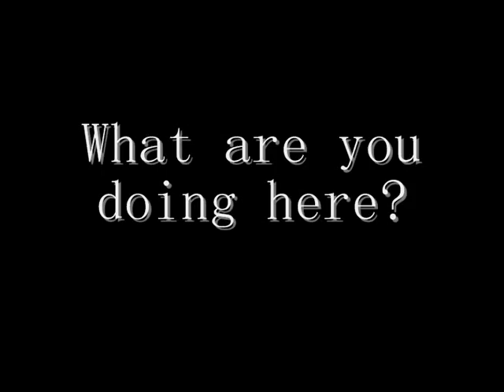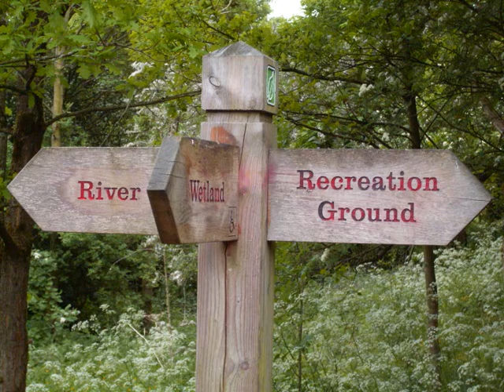The Green Flag award Fishwick Bottoms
This film explains what the Green Flag award is and what it means to the Fishwick Bottoms Nature Reserve.
(Apologies for the sound at 00:54, the computer decided to have repeated export problems)